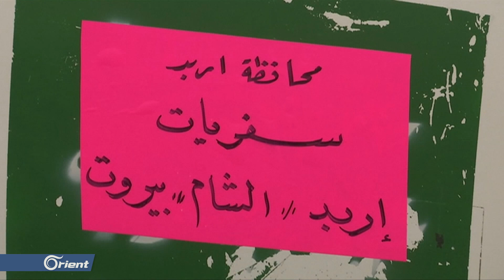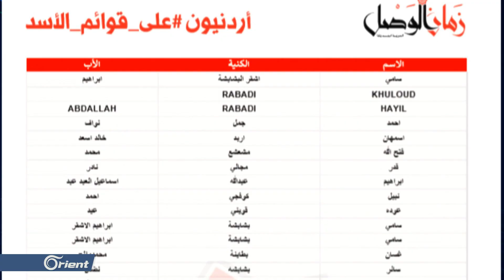قائمة بأسماء السوريين المطلوبين لمخابرات نظام الأسد تصل معبر نصيب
قال ناشطون إن قوائم بأسماء سوريين مطلوبين لنظام الأسد وصلت إلى معبر نصيب الحدودي مع الأردن خاصة المطلوبين للخدمة الاحتياطية، وحسب الناشطين فإن الأسماء تعود للاجئين مقيمين في الأردن وأن غالبيتهم مطلوبون لفرعي أمن الدولة والمخابرات العسكرية التابعين للنظام في دمشق ..